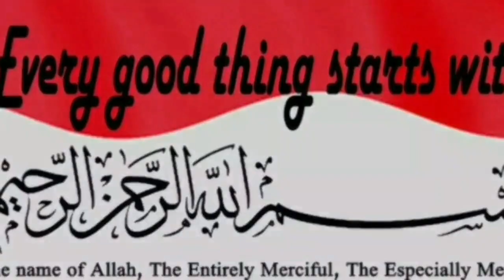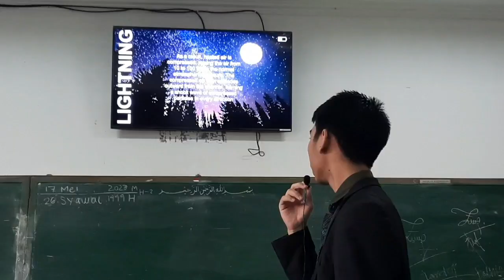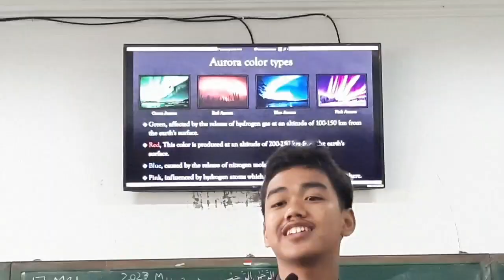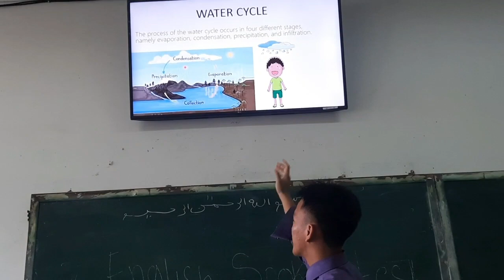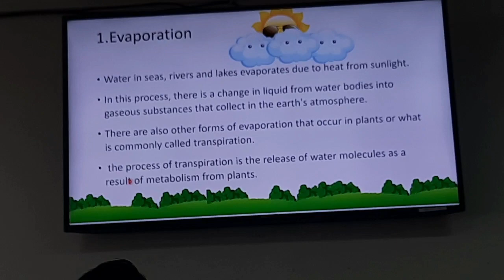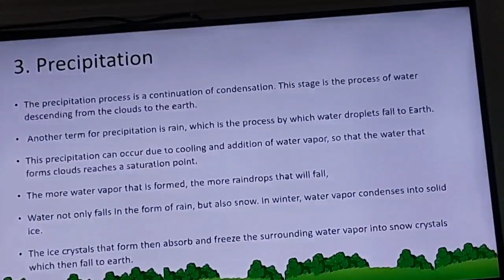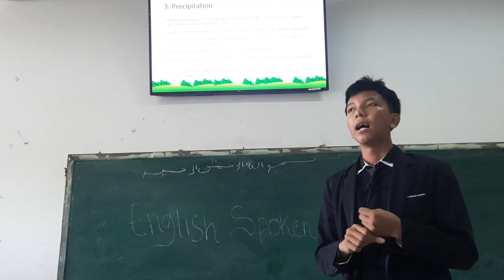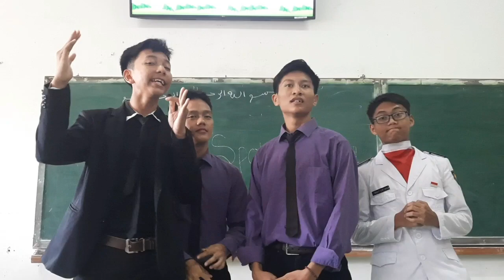FINAL SPOKEN TEST COMPILATION